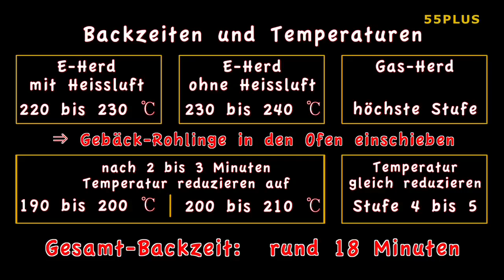Kochvideo - Brezel aus Vollkorndinkelmehl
Bio Meisterbäcker Peter Gradwohl zeigt wie man aus Vollkorndinkelteig herzhaft leckere Brezel, auf Bayrisch Brezen, zubereitet.
Voraussetzung ist ein entsprechender Grundteig. Siehe YouTube Kochvideo - Biodinkel Grundteig für Kleingebäck.